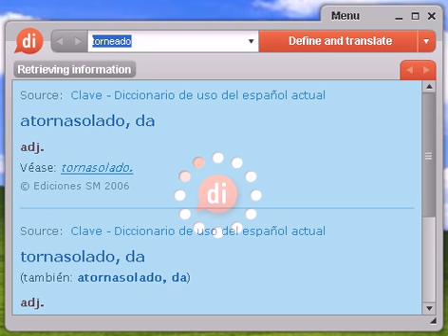Definición de torneado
torneado, diccionario, define, definir, significado, español, castellano, Dixio